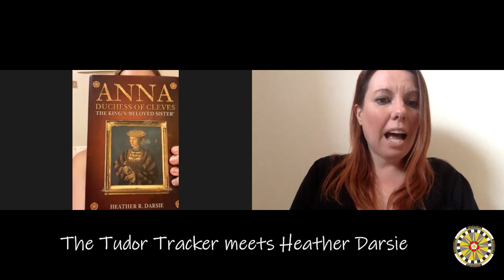Today I chatted with Heather Darsie about Anna, Duchess of Cleves.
Heather Darsie is the author of 'Anna, Duchess of Cleves: The King's Beloved Sister'.

In her extremely well researched book, Heather examines all we think we know about the relationship and marriage of Henry VIII and Anna of Cleves, and demonstrates that the political tensions across Europe led to the marriage not being what it appears to us now.

Heather shows Anna as the clever and instinctive lady we've sometimes been led to ignore. Pragmatic, sensible and true at heart (with a touch of sass!), England missed out on a wonderful Queen Consort when Anna and Henry's marriage was annulled. There's so much more to her and I hope you enjoy learning about her as much as I did.

Thank you, Heather!